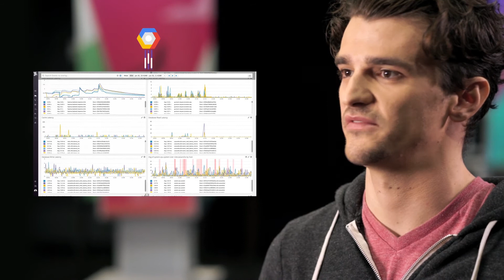Evernote’s cloud migration with Datadog, Garrett Plasky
Garrett Plasky shares his thoughts and experience using Datadog to help Evernote migrate from on-prem to Google Cloud Platform (GCP)